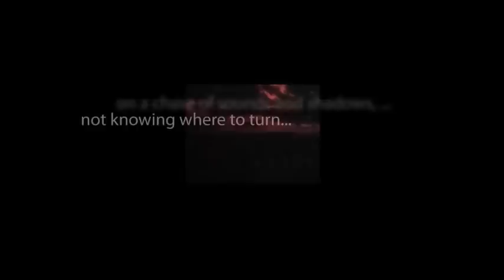CBS Radio Mystery Theater "The Man Must Die" starring William Prince and Kristoffer Tabori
The son of a court judge is tremendously angered when his father sentences a convicted killer to two decades of life imprisonment instead of death.